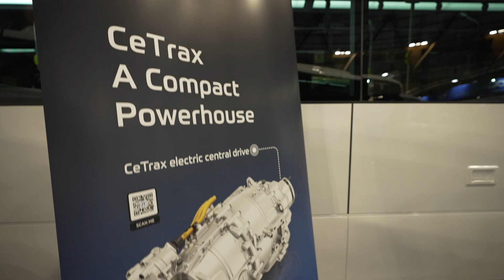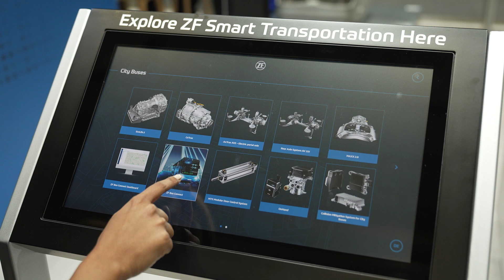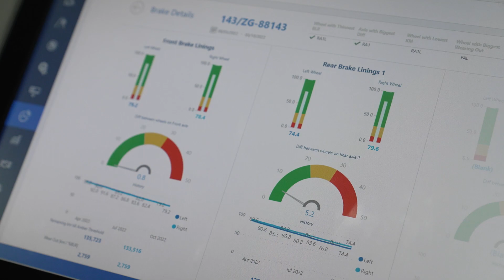ZF at the 2022 Australasia Bus & Coach Expo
With the recent integration of the WABCO business, ZF is now one of the world’s largest component and system suppliers for the commercial vehicle industry, including bus and coach applications.

For over 35 years, ZF has been supporting the Australian bus and coach markets with its leading technology, products and services, and considers itself a reputable and reliable partner to the local industry.